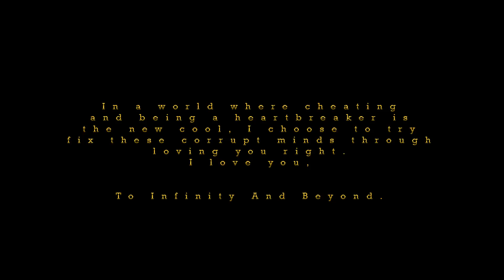Meek Heir - Ndiwe (Visualizer)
Ndiwe (Visualizer) by Meek Heir
Produced by 0556ixNation